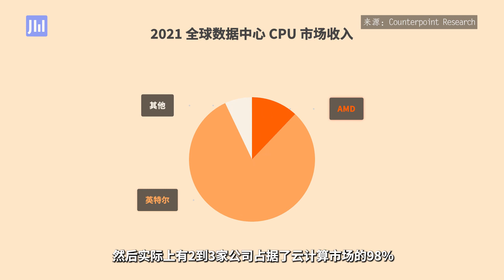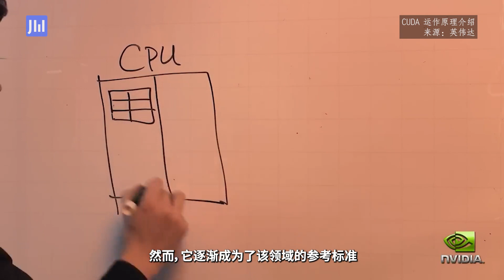ijiweiTalk EP 288:What role does CUDA play in the AI ecosystem?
When facing dominant chip giants in the data center market, where should AI start-up companies focus their breakthrough efforts? What role does CUDA play in the AI ecosystem for both Nvidia and start-ups?

Fabrizio Del Maffeo, CEO and Co-founder of AxeleraAI, former Head of AI Division at Bitfury Group.